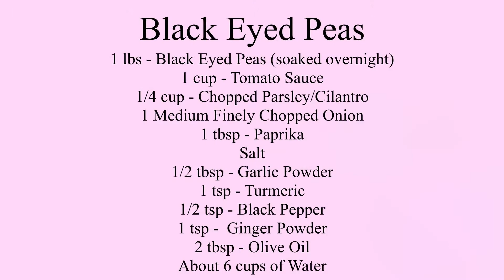Black Eyed Peas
Ingredients:
1 lbs - Black Eyed Peas (soaked overnight)
1 cup - Tomato Sauce
1/4 cup - Chopped Parsley/Cilantro
1 Medium Finely Chopped Onion
1 tbsp - Paprika
Salt
1/2 tbsp - Garlic Powder
1 tsp - Turmeric
1/2 tsp - Black Pepper
1 tsp -  Ginger Powder
2 tbsp - Olive Oil
About 6 cups of Water